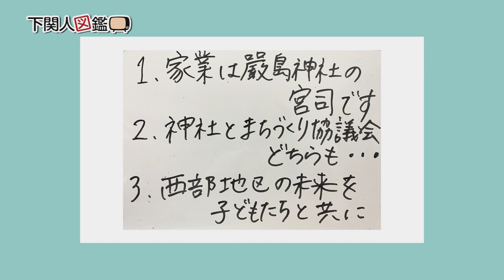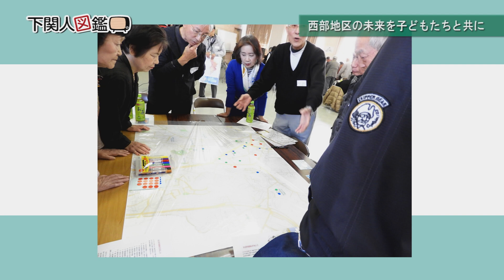下関人図鑑 第101回 有島靖久さん（12/1放送）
毎回1人ずつゲストを招き、その方の人となりや活動などについてたっぷりお話しいただいています。
12月前半は西部地区まちづくり協議会 会長の有島 靖久さんが登場します。